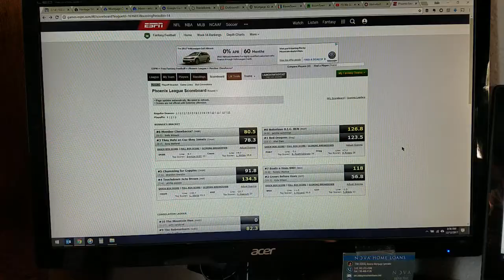December 12, 2017